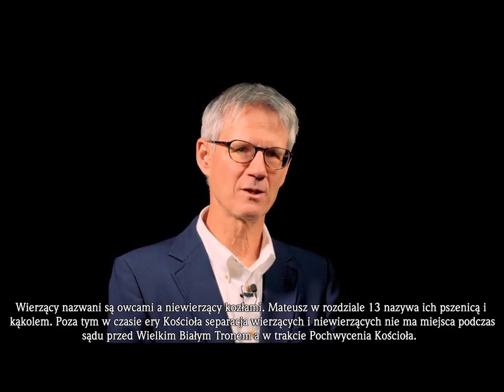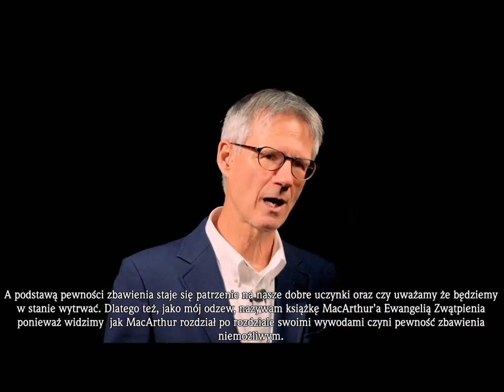#11 Ewangelia Zwątpienia czyli Lordship Salvation Johna F MacArthura Zielone Niwy